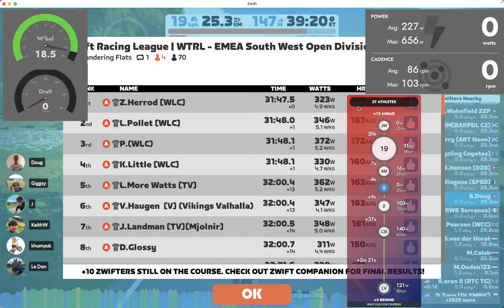3. Flatland Loop (TTT)